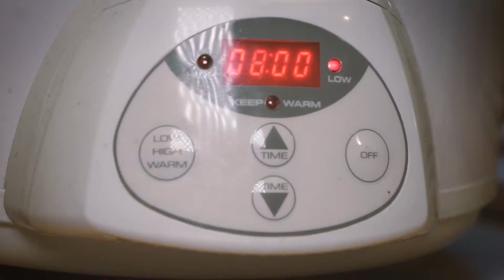Slow Cooked TARG Nachos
EAT LIKE A BARBARIAN 003 -Pulled TARG Nachos!

Behold my fellow warriors of Stovokor! Tonight we dine with a feast worthy of Kahless himself!  Bloodwine for all!

Fast, Filling and Fit for a modern barbarian.

FEAST